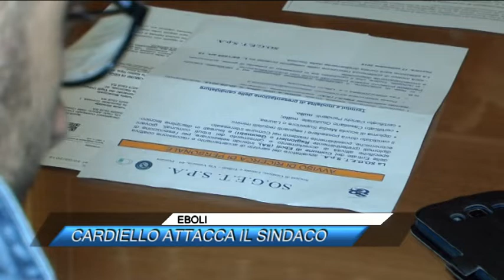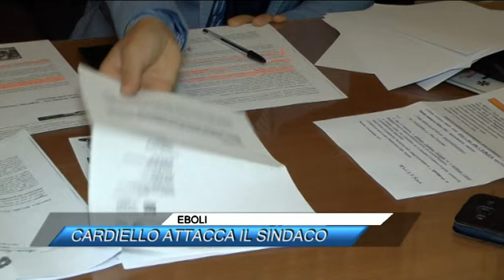EBOLI, CARDIELLO ATTACCA IL SINDACO